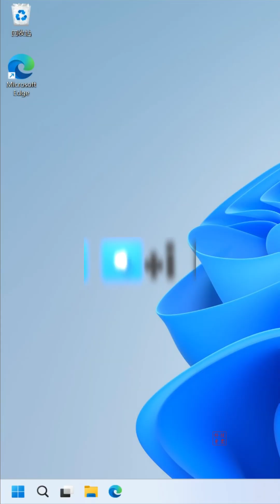Windows 11进入BIOS的三种方法｜科技奇类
在Windows 11中，进入BIOS不一定要开机狂按F2或Delete，其实系统本身就提供了几种更方便的方法。你可以通过系统设置进入，也可以利用Shift重启，甚至还能写个小脚本一键直达！无论你是新手还是老手，这三种方法都能让你轻松进入BIOS，再也不用担心错过时机。学会后，调节启动项、设置硬盘模式都变得更高效！

1 命令行进入 BIOS，打开 命令提示符（CMD） 或 PowerShell。

输入以下命令并回车：
shutdown /r /fw /t 0

参数说明
/r → 重启
/fw → 强制进入固件设置（即UEFI/BIOS）
/t 0 → 定时 0 秒，立即执行